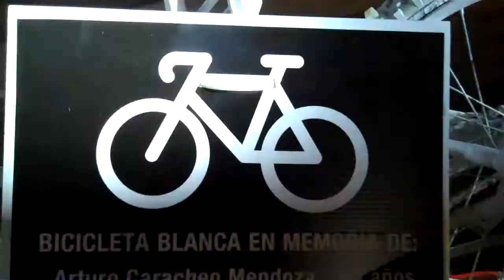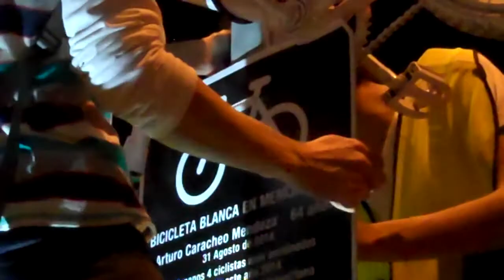Bicicleta Blanca en memoria de Arturo Caracheo Mendoza - Diciembre, 2014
El domingo 14 de diciembre de 2014 recuperamos la historia de Don Arturo Caracheo Mendoza, de 64 años, quien falleció en la vía pública mientras conducía su bicicleta, luego de que un taxista que conducía a exceso de velocidad lo atropellara. El siniestro ocurrió la mañana del 31 de agosto de 2014 en el cruce de las avenidas Bernardo Reyes y Palacio de Justicia, en la Colonia Ferrocarrilera, Monterrey. En el sitio de su muerte colocamos una BiciBlanca para honrar su memoria y exigir justicia. Nos acompañaron en el lugar familiares de Don Arturo.